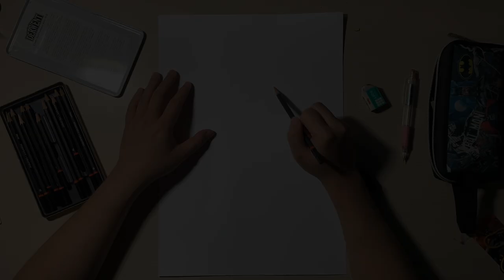DRAWING JIN KAZAMA | TEKKEN 8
Hey guys, it's me, Mario, and today I'm gonna draw Jin Kazama from Tekken 8

Song by:
Viko - Tekken